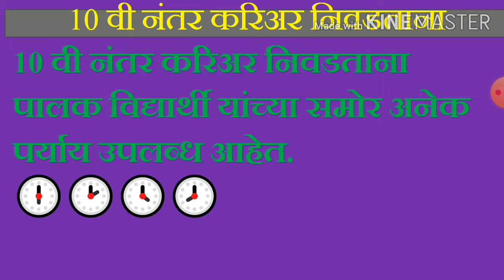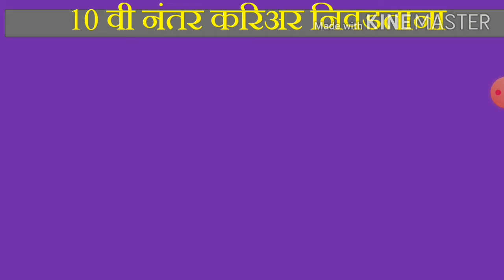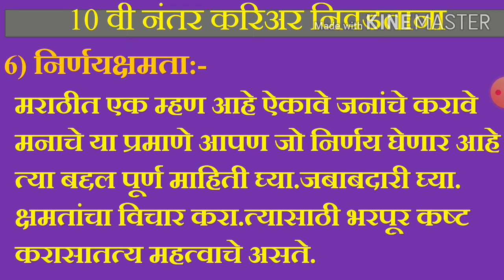दहावी नंतर करिअरच्या संधीकरिअर कसे असावेdahavi Natntar carier sandhi#मराठी माहिती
महाकरिअर portal

10 वी नंतर करिअर निवडताना पालक विद्यार्थी यांच्या समोर अनेक पर्याय उपलब्द्ध आहेत.यामुळे आपण कोणते करिअर निवडावे
खूप मार्ग आपल्या समोर आहेत .पण कोणता मार्ग निवडावा हे समजत नाही.आपण कोणते करिअर निवडणार यावरून आपले पुढील जीवन कसे असणार हे ठरणार

1) आपली आवड

आपण ज्या क्षेत्रात करिअर करणार आहे .त्या क्षेत्रात आपणास आयुष्यभर काम करावे लागणार आहे. यामुळे आपण करिअर निवडावे.आपणाला आवडणाऱ्या विषयात आपण करिअर केले तर आपणास त्या क्षेत्रात काम करताना कंटाळा येत नाही.यामुळे करिअर निवडताना आपली आवड महत्वाची आहे.प्रत्येकला कोणत्या तरी विषयात आवड असते.

2) मित्राचे अनुकरण करू नका.

बहुतेक वेळा असे होते की आपला मित्र ज्या कोर्सला जातो त्याच कोर्सला आपण जातो .
पण त्याला त्याची आवड असते आपण त्याचे अनुकरण करीत असतो यामुळे पुढे गेल्यावर असे निर्णय त्रासदायक  ठरतात यामुळे करिअर व्यवस्थित निवडावे.

3)योग्य  मार्गदर्शन घ्यावे.

आपण ज्या क्षेत्रात करिअर करणार आहे त्या क्षेत्रातील व्यक्ती चे मार्गदर्शन घ्यावे. कारण त्या क्षेत्रातील संधी त्यामध्ये असणारे धोके याविषयी माहिती  मिळते .तुमचे प्रश्न मांडा यामुळे तुम्हाला नक्कीच मदत होईल.

4) भविष्यातील संधी:-, बऱ्याच वेळा आपण वर्तमानात बऱ्याच संधी असणारे कोर्स करीत असतो. पण अल्पावधीतच त्या कोर्सला जाणारे विद्यार्थी संख्या जास्त असल्याने त्याचे महत्त्व भविष्यात कमी होते आणि रोजगाराच्या संधी कमी होते.

5) निर्णय घेण्यासाठी गडबड नको:-

करिअर मध्ये अनेक संधी उपलब्ध आहेत.यामुळे बऱ्याच वेळा गडबडीत निर्णय घेतला जातो.यामुळे आपल्या अंगी क्षमता नसतील आवड रुची नसेल तर निर्णय चुकू शकतात यामुळे गडबड करू नये.

6) निर्णयक्षमता:-
मराठीत एक म्हण आहे ऐकावे जनांचे करावे मनाचे या प्रमाणे आपण जो निर्णय घेणार आहे त्या बद्दल पूर्ण माहिती घ्या.जबाबदारी घ्या. क्षमतांचा विचार करा.त्यासाठी भरपूर कष्ट करा
सातत्य महत्वाचे असते.